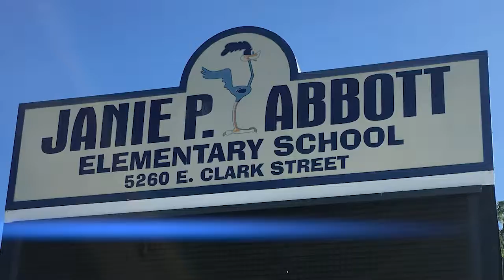Vision To Learn Visits Abbott Elementary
Vision To Learn recently gave free screenings to Lynwood Students at Abbott Elementary!